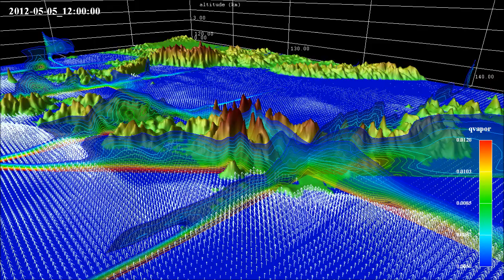海面からの水蒸気フラックス（ベクトル）と大気の水蒸気分布（断面図）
関東平野に流れ込む下層の大量の水蒸気は、日本の南海上で海面から大気へ供給されて南西風に乗ってやってきている。